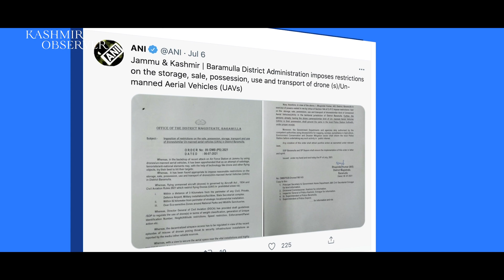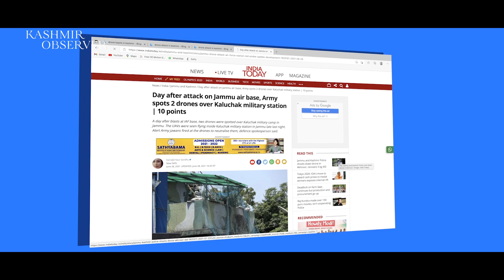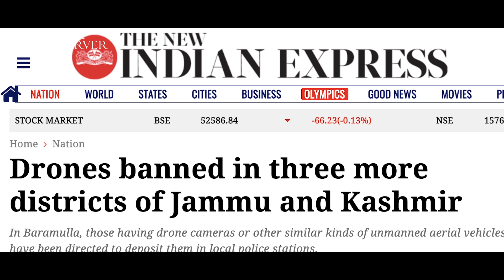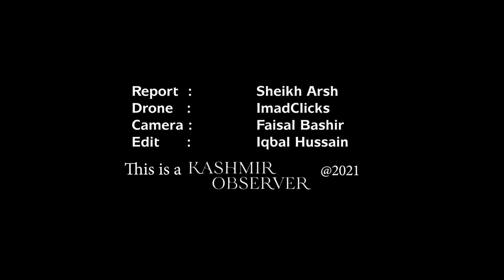Gloom Over Grounded Drone in Kashmir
Weeks after drones were banned in the valley, the aerial snappers are anticipating review in restrain. These young content creators were fueling new-age creative enterprise before losing their flight to strife situation.